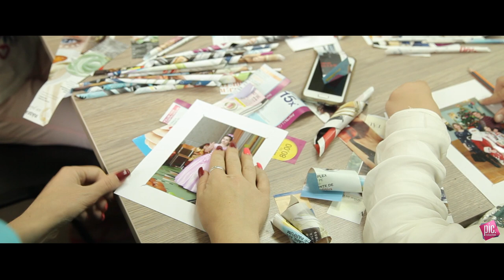Quo Vadis - Activitatile Clubului de Vara 2015